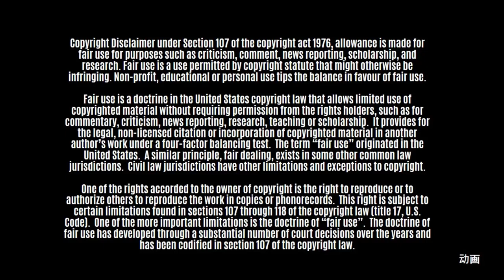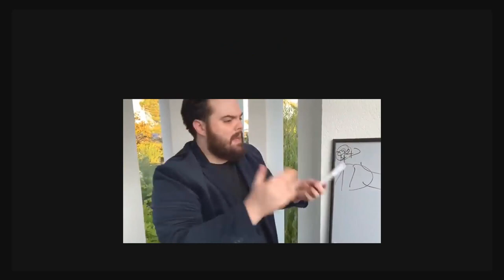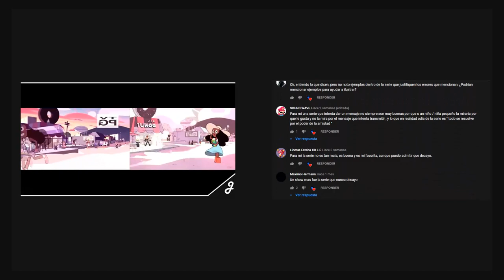¿Por qué Steven Universe es ODIADO? | ¿Decadencia o Moda? | La promesa fallida de Cartoon Network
Llevo casi dos años sin hablar del gordo mam... de Steven Universe jajsjajs
ハンサムな一日を
Si estás leyendo ésto, comenta: Paren el hate (ver traducción)